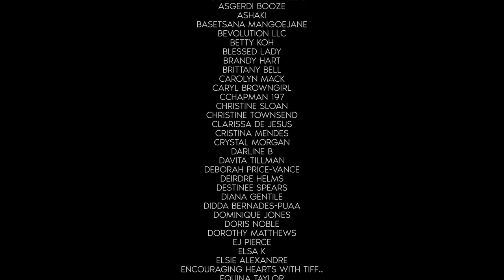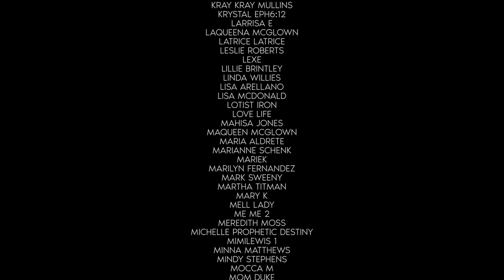A SURGE ABOUT TO UNFOLD ON HUMANITY.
A prophetic message on the period of pandemic and what we must do to keep ourselves and our loved ones safe and sound until this evil pass by as promised in the bible in Psalm 91.